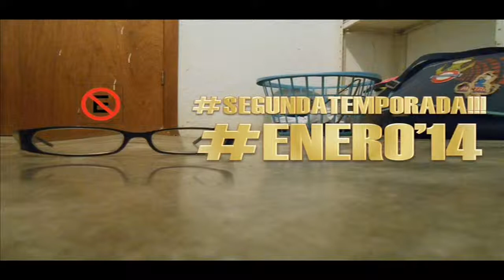ANTIESCARCHA T2 (PROMO)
MIENTRAS RECUERDO DONDE DEJE MI TANGA VE ESTE PROMO ANTES DEL FINAL DE TEMPORADA HOY!